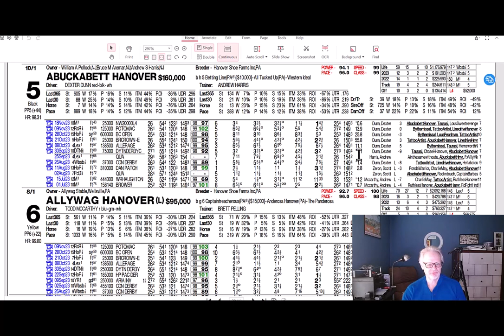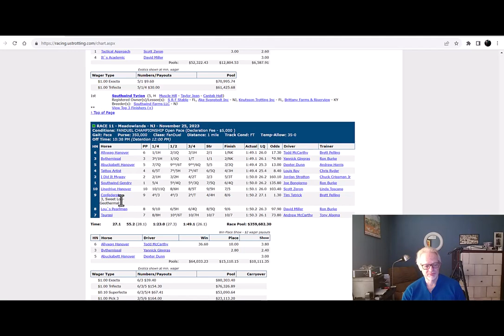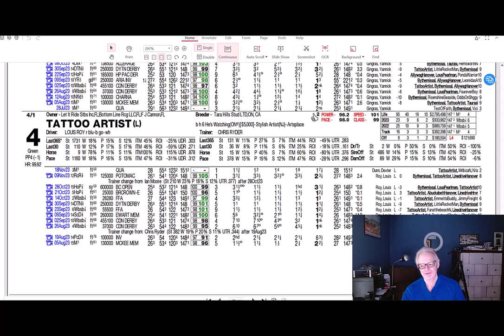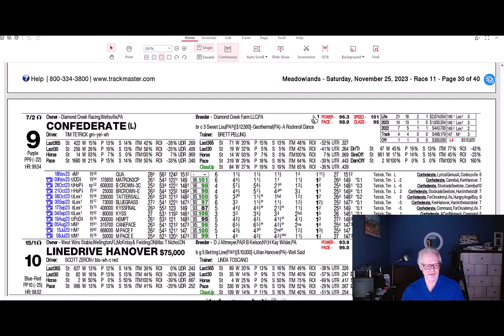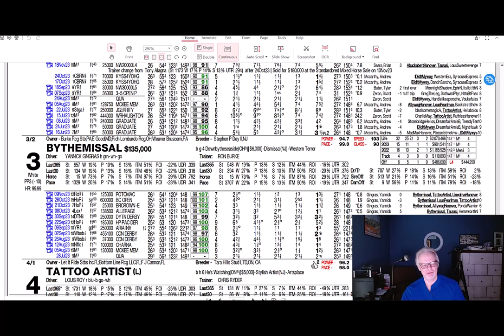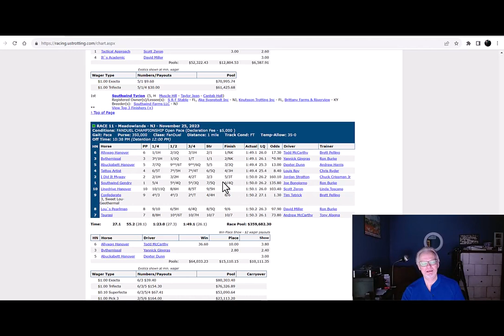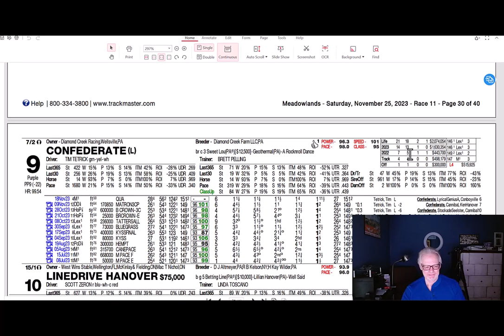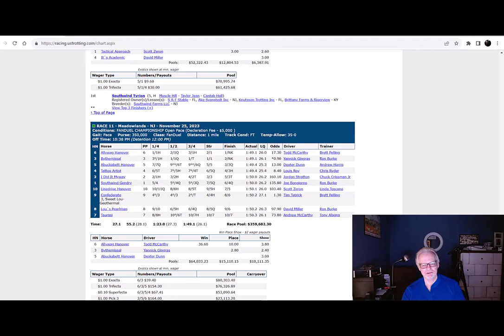CONFEDERATE BOWS OUT - Harness Class Ratings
Confederate retires as a great 3yo but comes up short against a tough field of older horses. Includes analysis of class and class ratings.